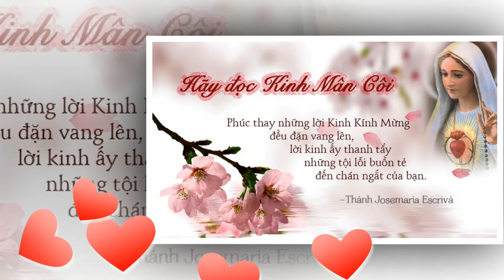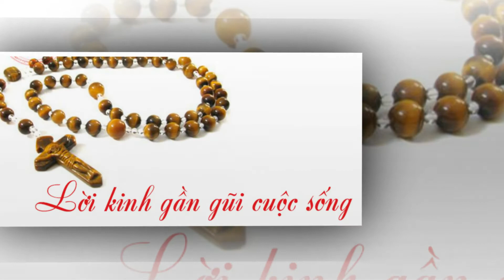SÁCH THÁNG ĐỨC BÀ-NGÀY HAI MƯƠI LĂM